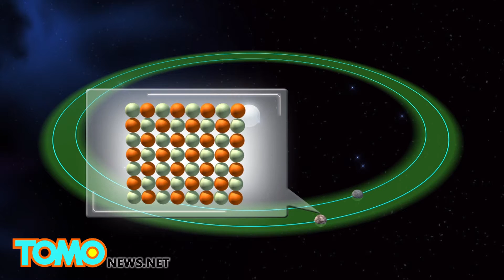A real life ‘Death Star’ is destroying planets in its own solar system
CAMBRIDGE, MASSACHUSETTS — A dying star is ripping apart planets in its own solar system, according to a team of astronomers who published a paper yesterday in the journal Nature.

The star, called WD 1145+017, is a white dwarf in the constellation Virgo. The finding was made by Andrew Vanderburg, a graduate student at the Harvard-Smithsonian Center for Astrophysics, in March. The white dwarf was spotted by NASA’s Kepler space telescope as part of the spacecraft’s K2 mission, the Boston Globe reported.

Vanderburg saw a regular dip in brightness of the white dwarf every four-and-a-half hours. This suggested an object was orbiting the white dwarf at a distance of about 840,000 kilometres, about twice the distance between Earth and the Moon. After analysing data from the ground-based telescopes, Vanderburg concluded that the signal was caused by the disintegration process of the planet by the white dwarf’s gravitational pull, ABC Australia reported.

“We’ve caught a star in the act of destroying a planet in its own system,” Vanderburg told the Boston Globe. “It’s like the smoking gun.”

After a regular star uses up its nuclear fuel, it expands and turns into a red giant. Red giants are hot enough to convert helium into carbon. However, when its helium fuel has been exhausted, a red giant starts to contract and become more compact, eventually turning into a white dwarf, a leftover of the star’s inner core.

A white dwarf is extremely dense, and its gravitational pull is so enormous that it can tear an orbiting planet apart. Astronomers believe that when a planet orbits closer than the habitable zone, it can be disintegrated by the gravitational pull of a white dwarf.